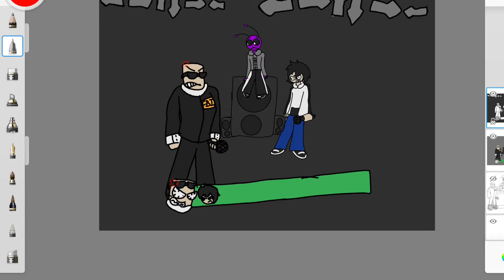Crazy FBI Agent vs werewolf Danger (FNF x Alien hominid invasion AU mod)